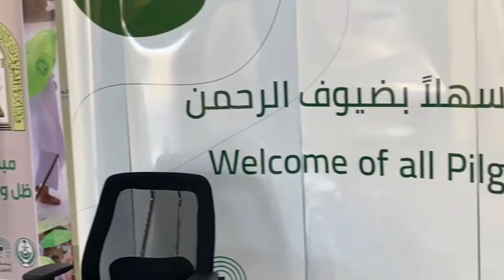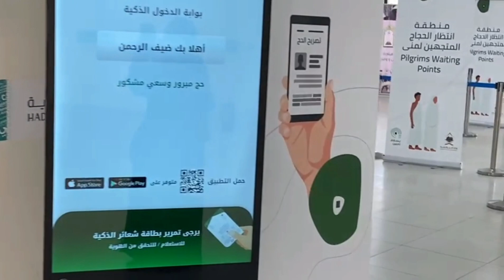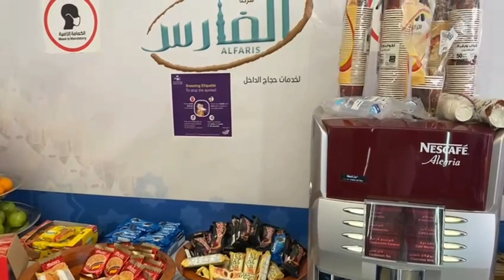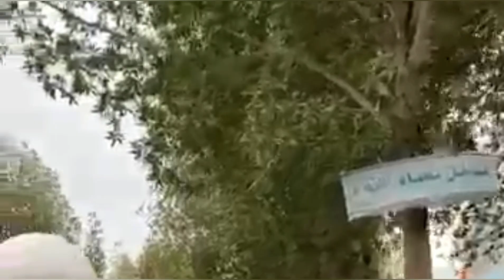DOAKAN PERDAMAIAN BUAT @EbitLew NADIR @FirdausWongWaiHungOfficial DAN CAPRICE DARI KOTA SUCI MAKKAH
Alhamdulillah... Masih Allah beri peluang untuk meneruskan berkarya. Kali ini saya bawakan sedikit isu semasa yang sedang hebat diperkatakan. Bukan tujuan mengambil kesempatan tetapi Allah beri sedikit ilham terjaga dari tidur.
Mudah - mudahan dengan sedikit doa kita dapat menyatukan mereka dalam kerja - kerja kebaikkan dan dakwah. In Shaa Allah...

MD NIZAM
Botak.Channel 73